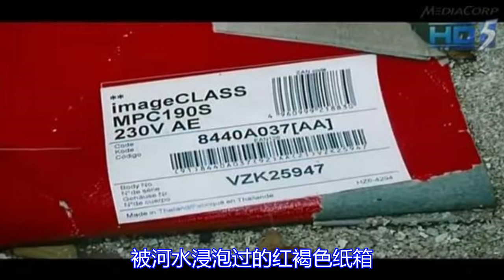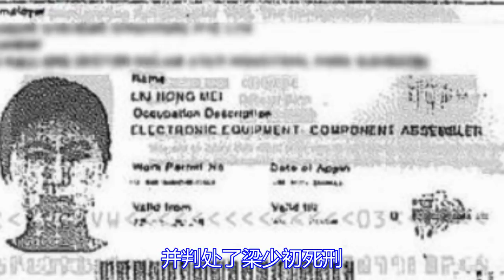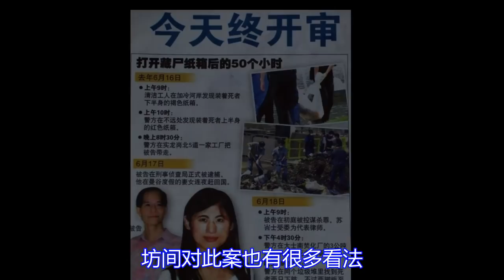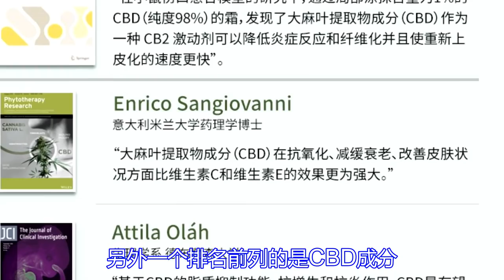少女前往新加坡工作，和已婚上司陷入热恋，相约殉情上司害怕退缩【元宝撸奇案】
中国东北的一个女孩二十岁左右前往新加坡工作，和已婚上司陷入热恋，俩人不愿分手相约殉情，临行前上司退缩最终女孩失去生命。

殉情 爱上已婚男 元宝撸奇案 我们强调了视频内容的合规性，同时也保证了内容的新闻价值。